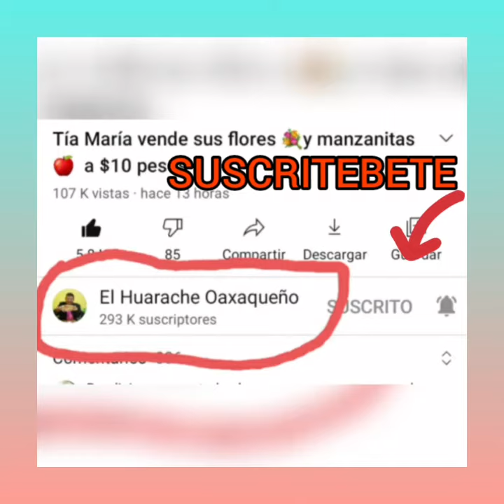viendo El Huarache Oaxaqueño por la 🖥/un canal 100% de ayuda para personas de escasos recursos🇲🇽💚🤍❤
es un canal de ayuda humanitaria  y la persona que dirije este canal es muy comprensivo y amoroso con las personas,  aqui les dejo el link del canal